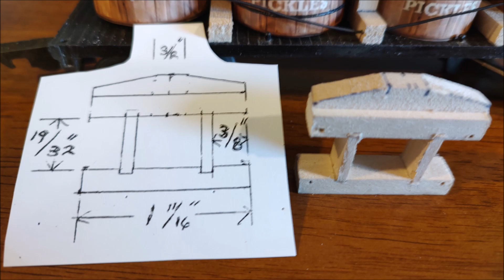American Flyer 3/16" Pickle Vat Car Project 08-01-2023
This video features a 3/16" pickle vat car that I built.

When I was growing up, my father built a lot of HO train car kits. He also had some cars he purchased.  Two of my favorite cars were pickle vat cars.  One had the open sides with exposed vats and side support truss rods.  The other was a closed side Heinz 57 car.  Both cars had opening roof hatches and spring loaded trucks.  I certainly enjoyed playing with them long before we had constructed an operating HO layout.

Through the years I have wanted one of these cars in S scale.  I have not found any pre-made so I decided to build my own.  I downloaded several images of real cars from the internet and purchased some bass wood from the hobby stores.

I used a diecast chassis from an S gauge 633 boxcar that I had converted to prewar O gauge trucks.  I downloaded an image of a wood fence and used a photo program to add the script.  Then I sized the image to print labels that I glued onto styrofoam for the vats.  I tied some heavy waxed string around the vats for barrel stays and coated everything with Mod Podge to seal.

The bass wood structure was a series of trial and error until I arrived at height that worked. I mounted the end pieces with the original AF brass pins in the four corners.  Then I placed the vats and trusses on the chassis and glued the center catwalk and roof sections in place.

I installed two end ladders that I received from my friend Dave in Portland and a brake rod and wheel that I fabricated from AF parts.

I plan on making another more refined version and mounting it on an S gauge chassis.